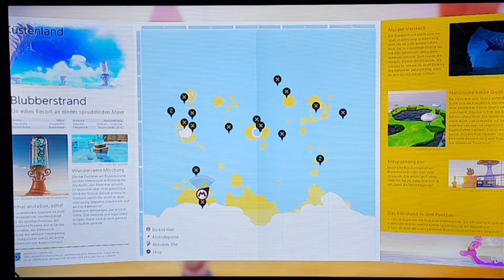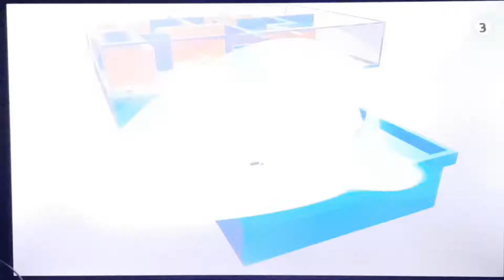Zurück im Küstenland... Let's Play Super Mario Odyssey Part:37